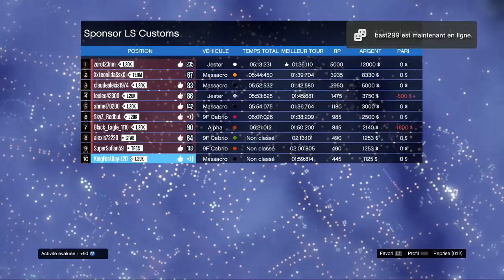|►| Spéc'4K GTA V Toutes les courses L2O en une vidéo ! "Race For Fun"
♛ L2O mggle ! ♛